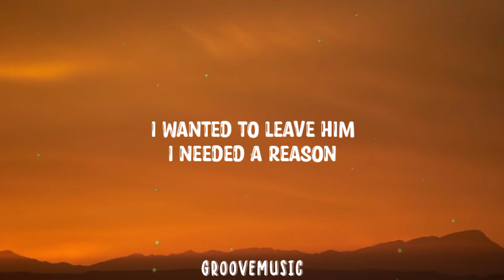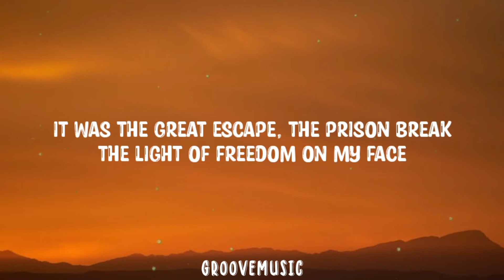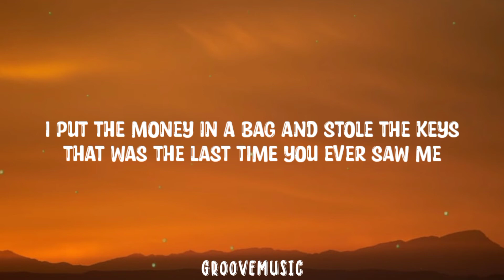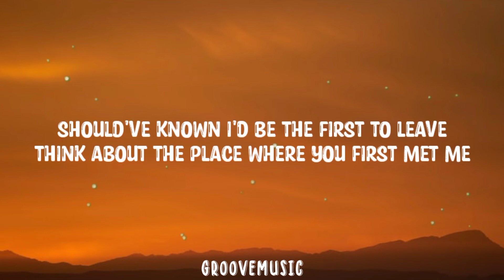Taylor Swift - Getaway Car (Lyrics)